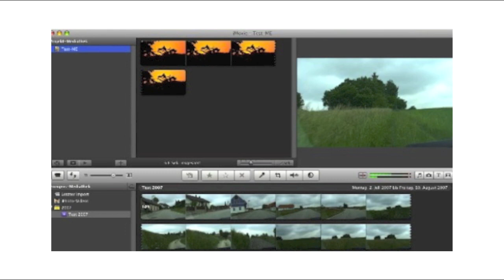♥ Batida de Nutella ♥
♥♥♥ MAS INFORMACION ABAJO♥♥♥

Quieres ser mi amiga(o)?

RENUNCIA DE RESPONSABILIDAD:  Yo compro todos los productos en este video, no me pagan por mencionar ninguno de ellos y, todas mis opiniones son 100% sinceras y confiables.

OJO: Antes de comentar sobre un producto lo he utilizado, para poder brindarles comentarios y/o criticas responsables.